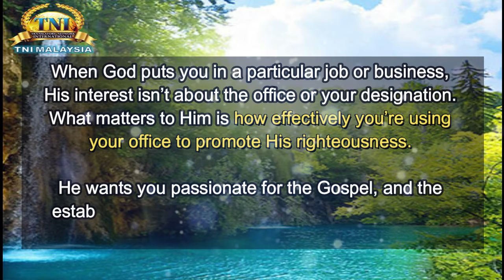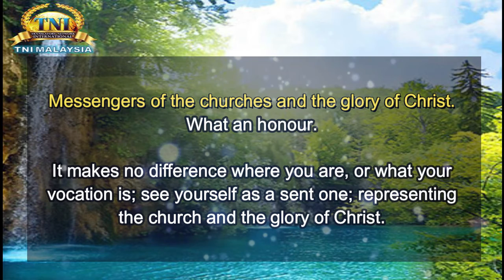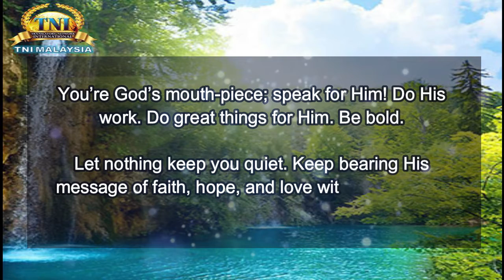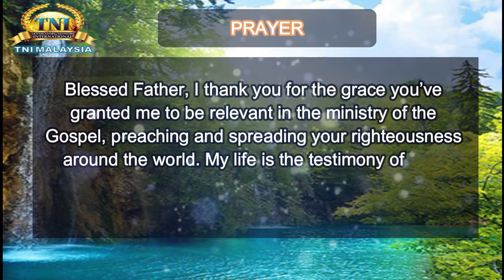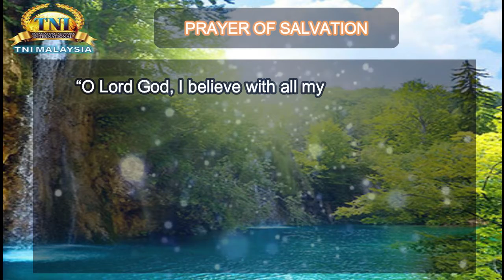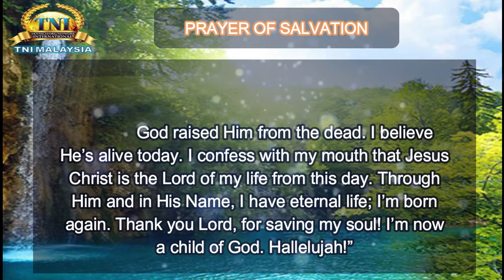PROMOTE HIS RIGHTEOUSNESS ||| 04 JANUARY 2021 RHAPSODY OF REALITIES